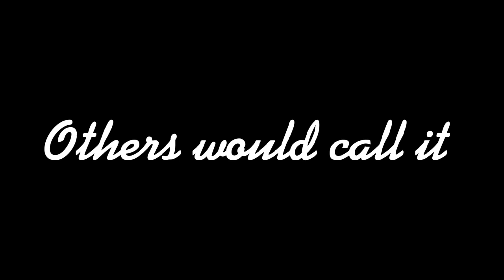Tough Love. // Gacha Club // ft Aftons // Toxic AU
Audio does not belong to me, it belongs to Villains Lair